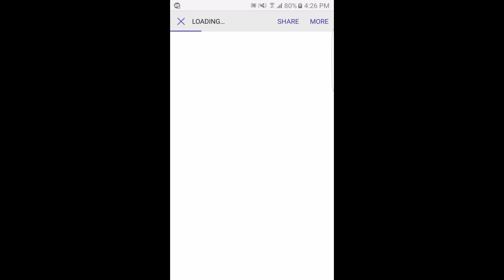Get your Jester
Jester is your funny channel on your mobile phone. You will only be charged Php. 5.00/day for unlimited viewing.
(This does not use up your data) As long as you have a signal you can watch all the funny videos you can.